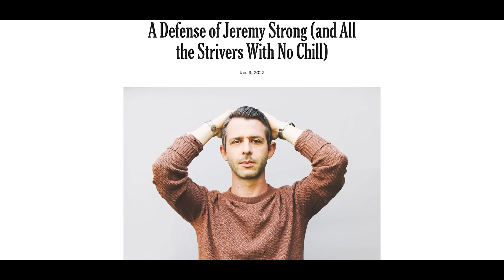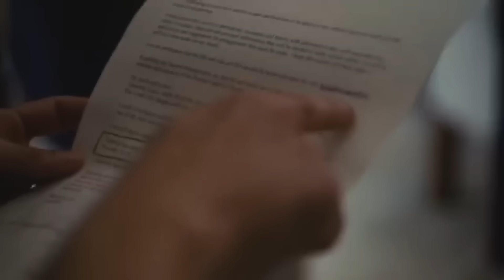How Succession Struck Gold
Been working on this Succession video for a while. My favorite show of all time. Hope you enjoy!

All video is not my property, used strictly for educational and commentative purposes.

Chapters:
0:00 - Intro
1:13 - Casting & Characters
4:07 - Dialogue & Exposition
7:40 - The Timing Of A Show in Culture
9:19 - A Gamified Experience
10:05 - Eat The Rich & Eat With The Rich
13:14 - The Score (Outro)